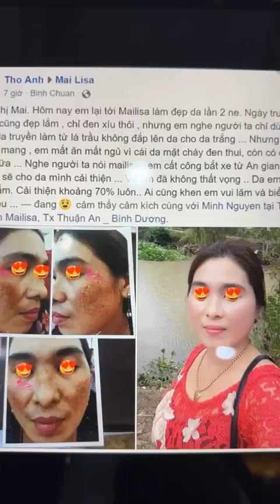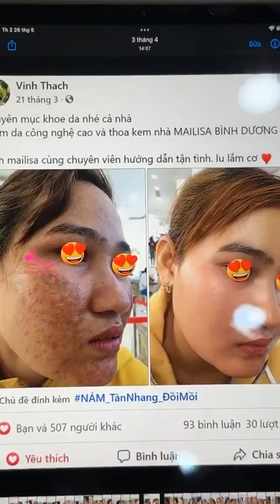Cận cảnh khách ngồi mỏi mòn chờ làm đẹp da tại Mailisa đến tội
"CẬN CẢNH KHÁCH CHỜ CHĂM SÓC DA FULL PHÒNG TẠI NHÀ MAILISA
💯Hiệu Quả - An Toàn - Nhanh Chóng !"